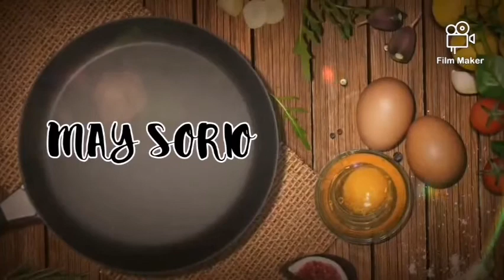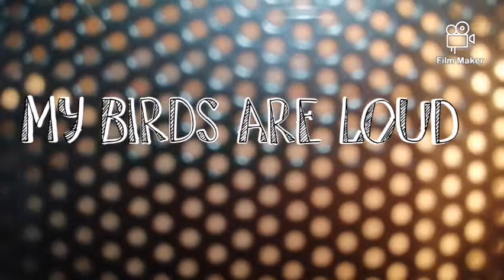MICROWAVE POPCORN 🍿/COOKING